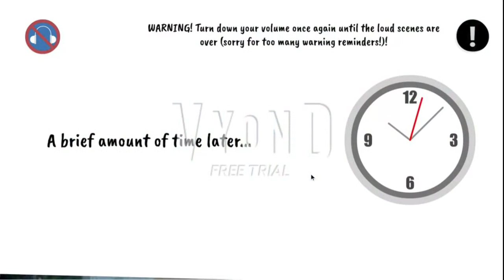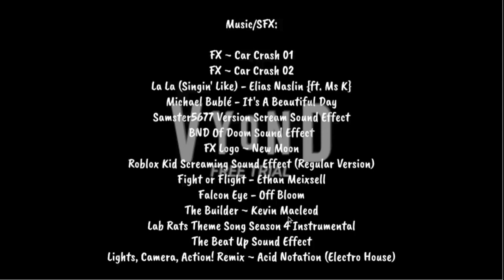(DISOWNED) The Flood Escape 2 Gang goes to Universal Studios! (LAVA TOWER ARRESTED)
This will be edited soon... please don't ask me to make season 4 episodes of it right now cuz I'm in the middle of finishing season 1 and I've got more seasons and episodes to upload...

This was finished on February 2022.